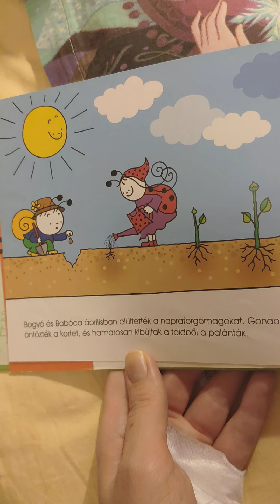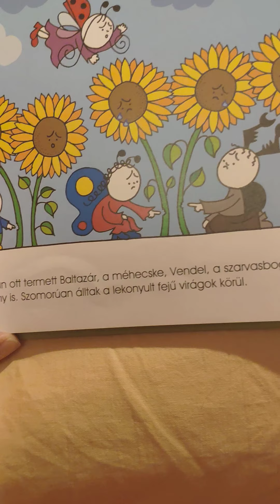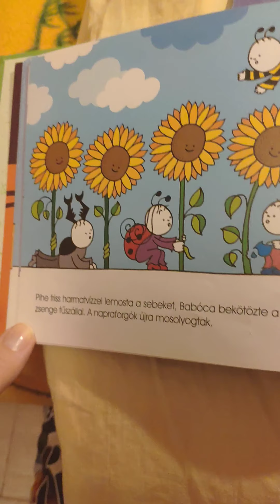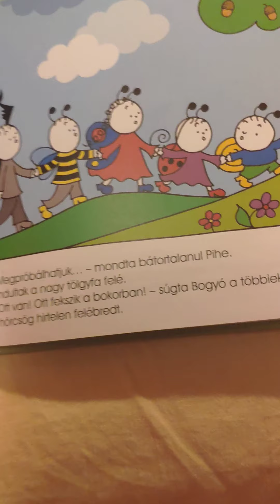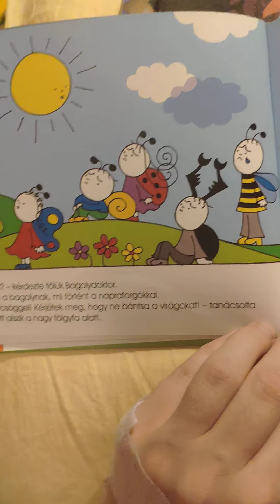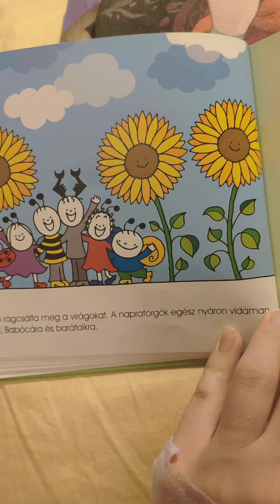Bogyó és Babóca, Napraforgók 🌻 🌻